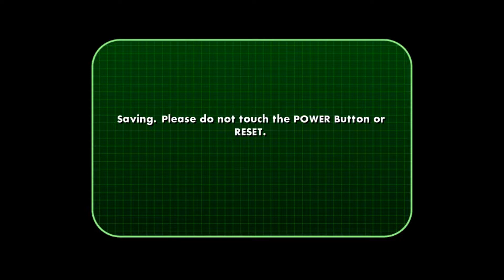Bakugan: Defenders of the Core | Dolphin Emulator 5.0-8533 [1080p HD] | Nintendo Wii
Dolphin 5.0 (dev build 8533) Bakugan: Defenders of the Core Nintendo Wii in 1080p HD.

Showing off gameplay of Bakugan: Defenders of the Core for the Nintendo Wii using the Dolphin Wii / Gamecube emulator for Windows (version 5.0-3605).  With Dolphin you can play the best Wii games, such as Mario Galaxy 1 and 2, The Legend of Zelda: The Twilight Princess, Metroid Prime 3: Corruption, Super Smash Bros. Brawl, Kirby's Return to Dream Land, New Super Mario Bros. Wii, Wii Play, and Mario Kart Wii.